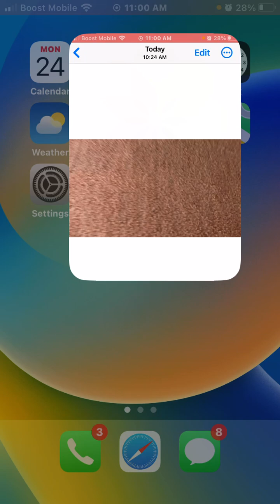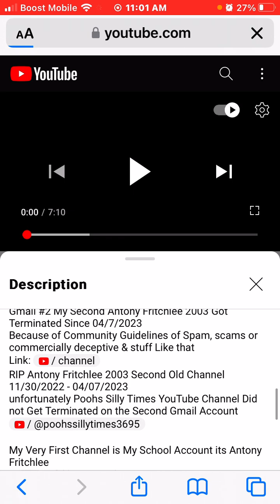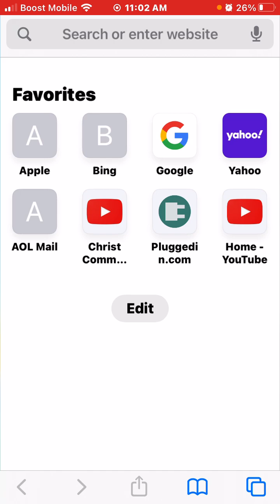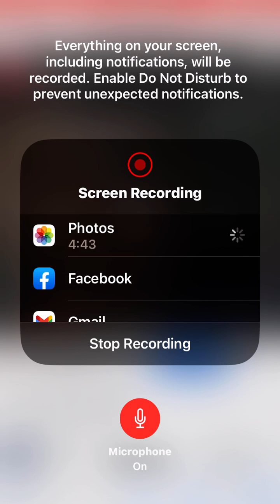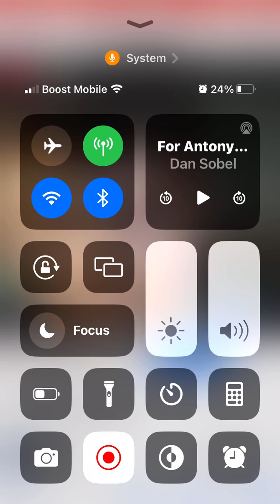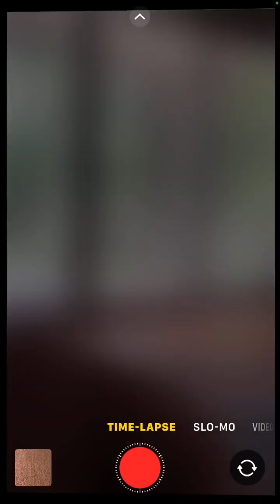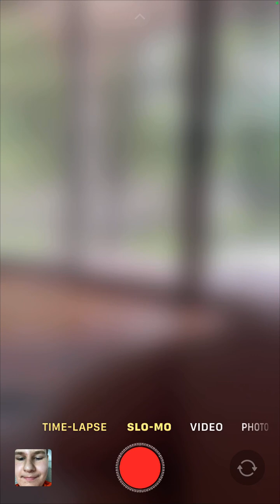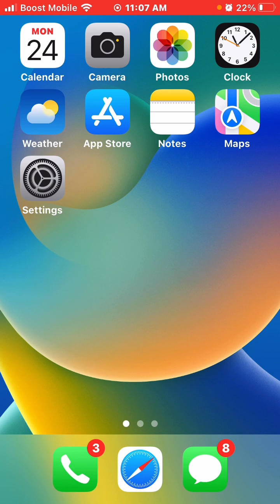My First Screen Recording on the I Phone, Announcement Videos?, & so Much More for 07/24/2023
IMG 0798
Its not My I Phone its My Nana's I Phone

This Was Recorded This Morning for July 24th 2023.